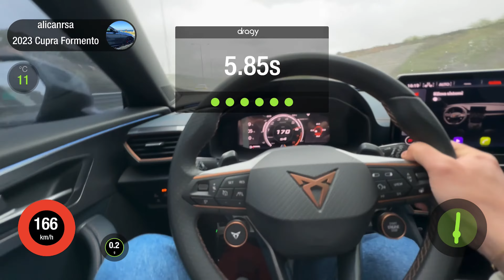RSA STAGE-1 CUPRA VZ 400 HP 100-200 DRAGGY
RSA MOTORSPORTS  SEAT CUPRA VZ STAGE-1 400 HP 500 NM.
100-200 :10,7sec (Slope:  -1.25 )